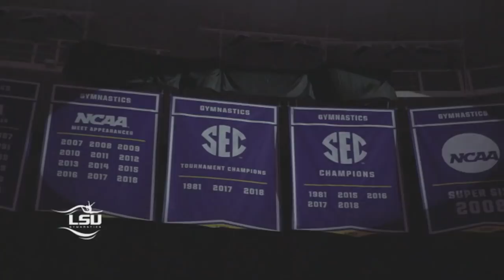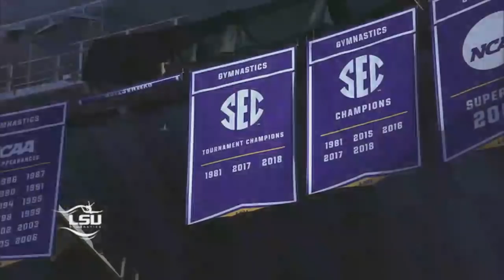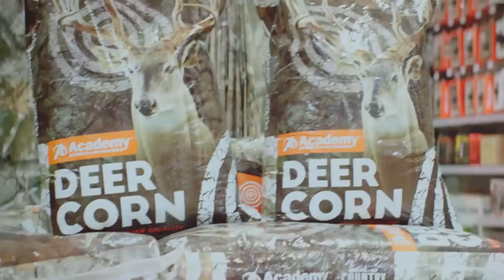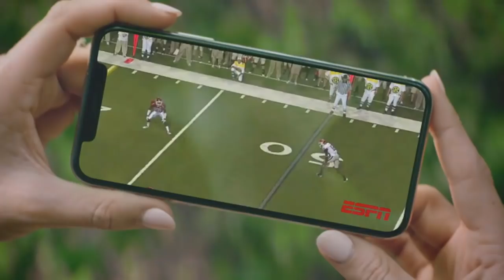2019 Inside LSU Gymnastics - Week One